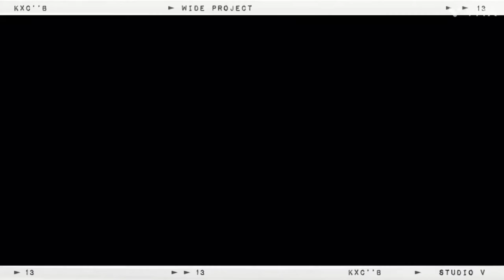SPORTS GADDIYAN LEO GREWAL X YO YO HONEY SINGH🔥OFFICIAL TEASER